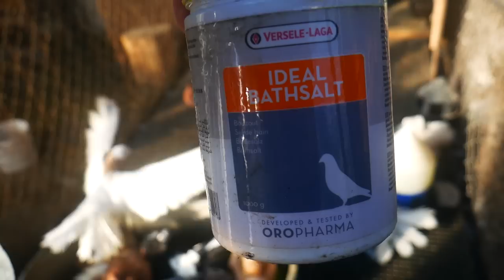De ce nu mai filmez la Porumbei? Ce fac porumbeii? FAC BAIEEEEE 🕊🕊